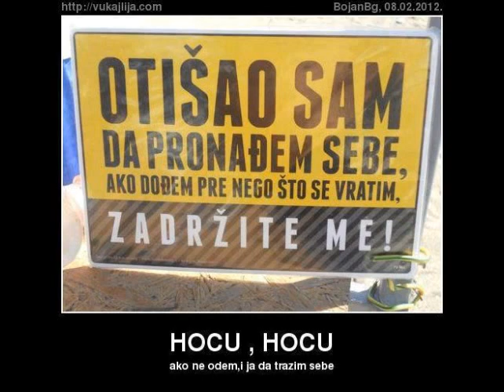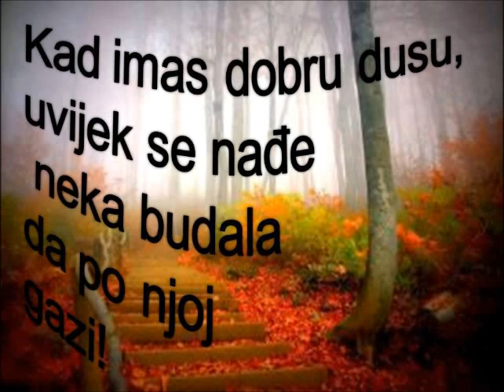Milorad Mićić(Mikoš) - Mađioničar